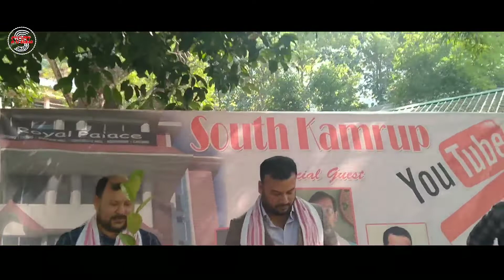South kamrup YouTuber meetup# at dk clg , mirza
Some special moment of
SOUTH KAMRUP YOUTUBER MEETUP
Special thanks to
Adward steady an sangma sir
Himanshu prasad das sir
Himanshu shakhor boyshya
And all the members who presents there
All the YOUTUBER of dakshin kamrup
Come and join us
SOUTH KAMRUP YOUTUBER GROUP
Support me for new vedio